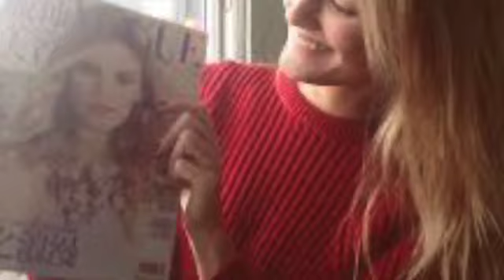ITS IMPOSIBLETO LOVE-INSTRUMENTAL-ALLINSTRUMENTS BY-HAKOP-GALADJIAN